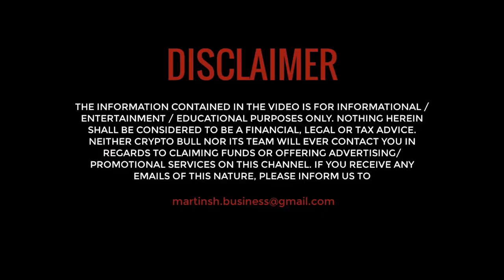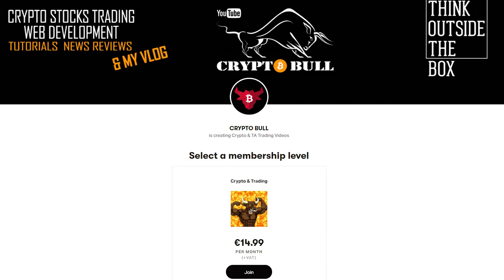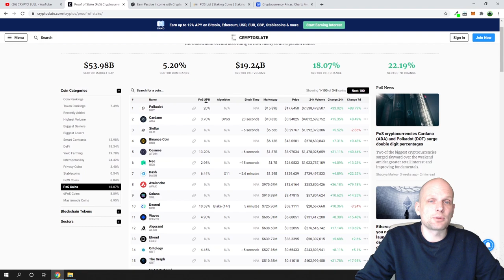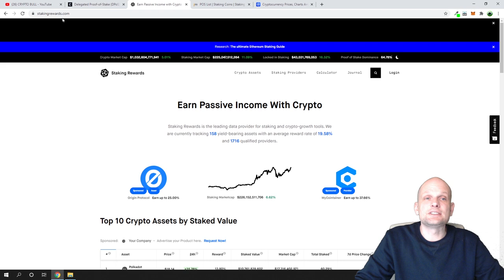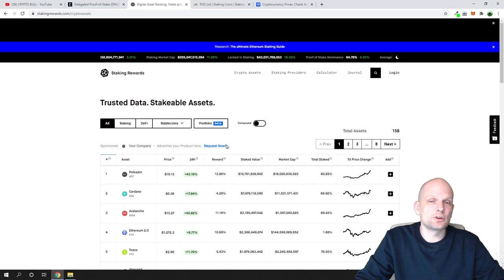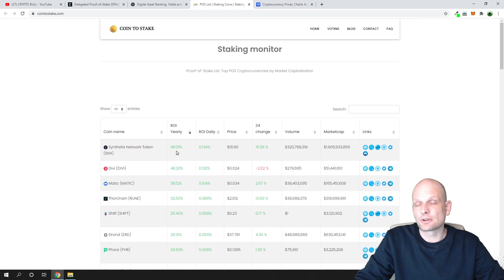BEST PROOF OF STAKE COINS 2021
Bitcoin:  3MLbRm9RXomYQMFypbMNUsjG8L5TMJ1N2Q
Ethereum:  0xbF4c21a0004E55f41a45e85a0b714DE27C170077